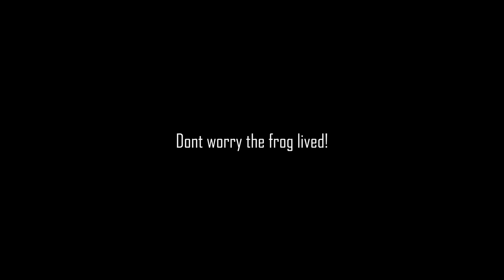Amazing SNAKE vs FROG!! | Struggle For Survival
The Snake couldn't fit the whole frog and started to choke, this led the frog to wiggle his way out and jump back into the safety of the lake.